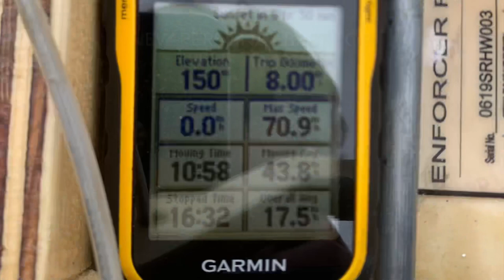Enforcer Stingray Hydroplane Rc Boat New Personal Best Top Speed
For 10 yrs I’ve been a loyal Bonzi Sports, Enforcer Rc Boats customer. Never bought Gas Rc Boat Parts off anyone else. Today after yrs of effort a new personal best top speed was reached by the Enforcer Stingray Hydroplane. You’ll have to watch it all to find out just how fast it ran but even I’m impressed. My biggest point is Bonzi Sports, Enforcer Rc Boats, and now CRC Rc Marine are the best in the business. Why go anywhere else! Enjoy and Stay Safe!